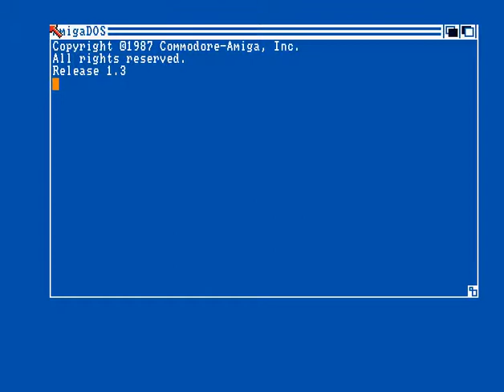Creed - Art Of Noise 3 - Amiga Demo